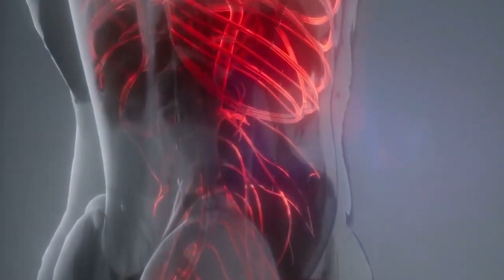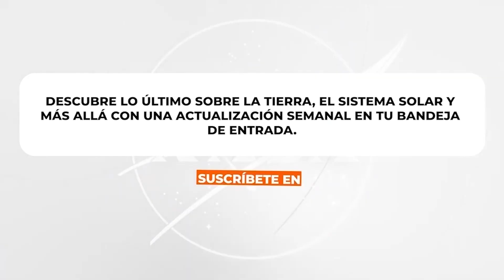Espacio a Tierra | Todos a bordo: 15 de septiembre 2023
Espacio a Tierra, la versión en español de las cápsulas Space to Ground de la NASA, te informa semanalmente de lo que está sucediendo en la Estación Espacial Internacional.